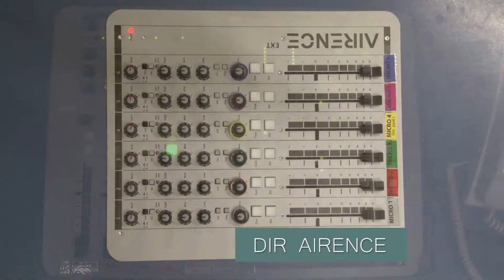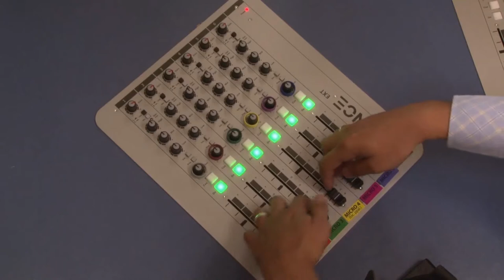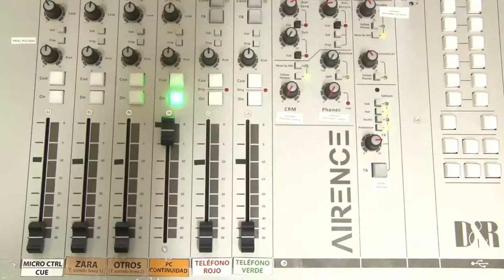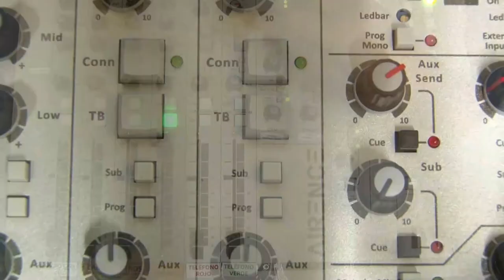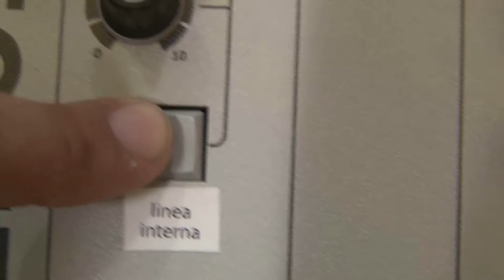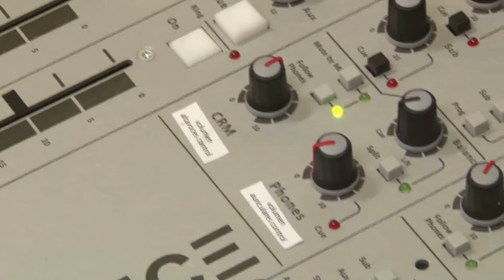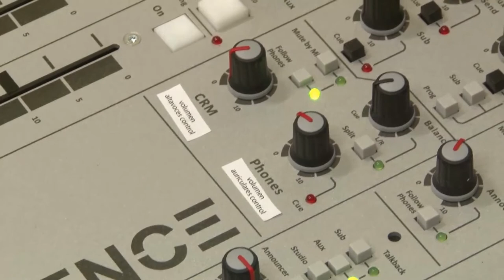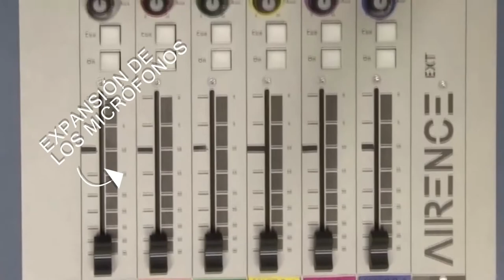Videotutorial básico de la mesa de mezclas D&R Airence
Videotutorial de la mesa de mezclas en el control de radio de Onda Color.